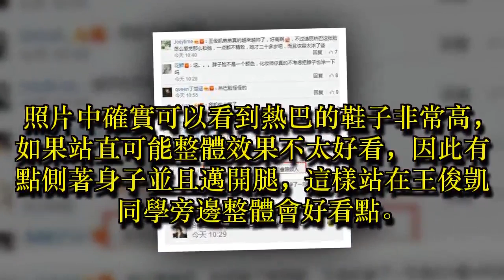王俊凱與迪麗熱巴合照，一個偷偷踮腳另一個站姿卻很聰明